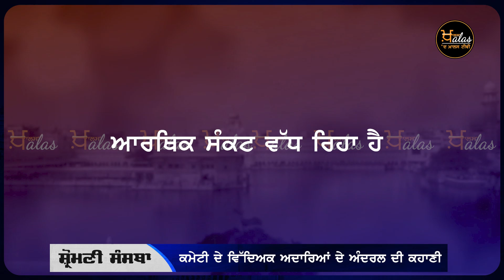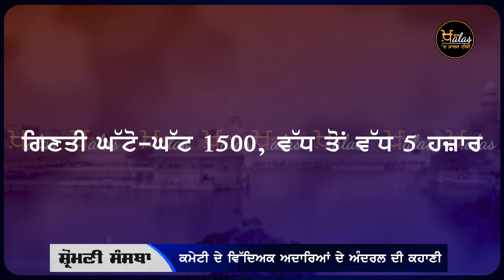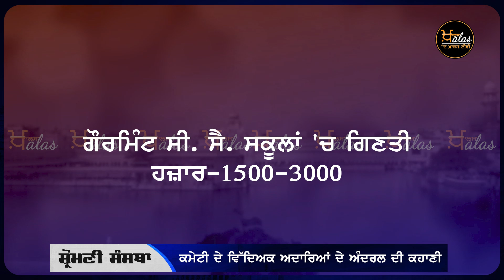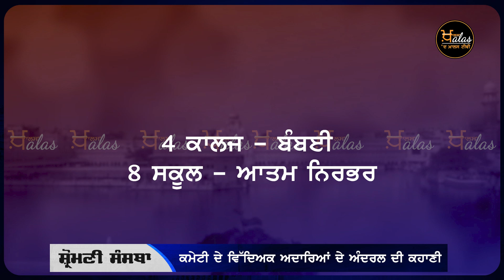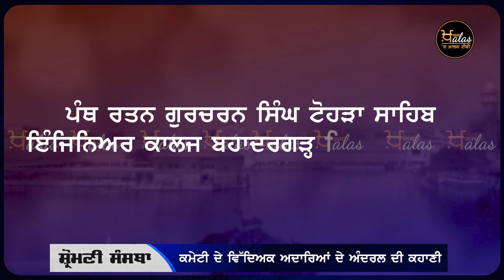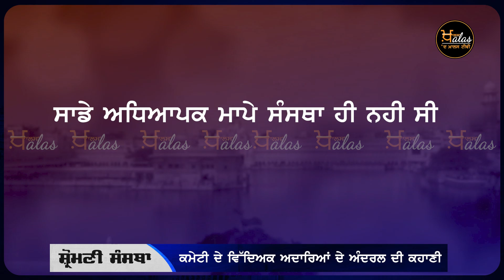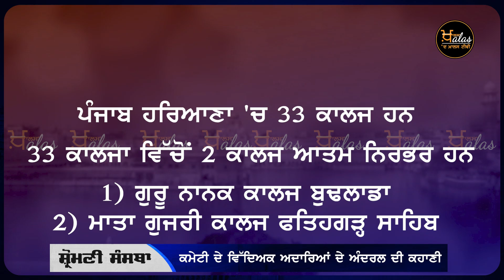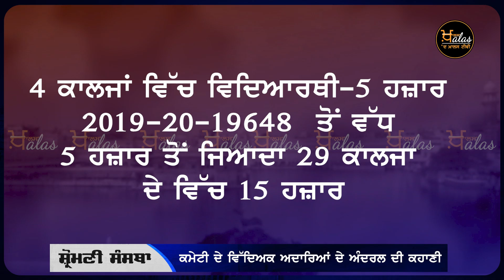ਕਮੇਟੀ ਦੇ ਵਿੱਦਿਅਕ ਅਦਾਰਿਆਂ ਦੀ ਕਹਾਣੀ | SGPC series-03 । Mithu Singh Kaahneke